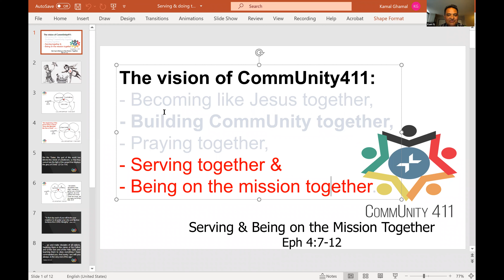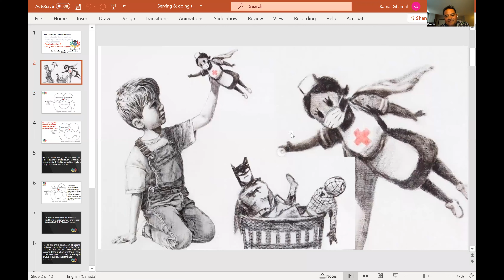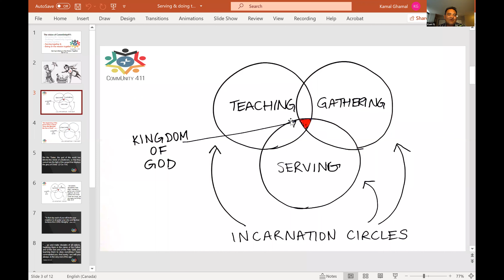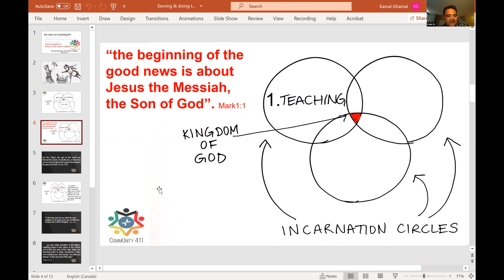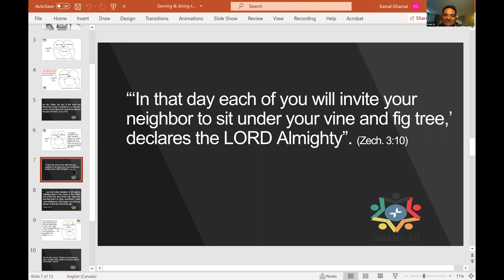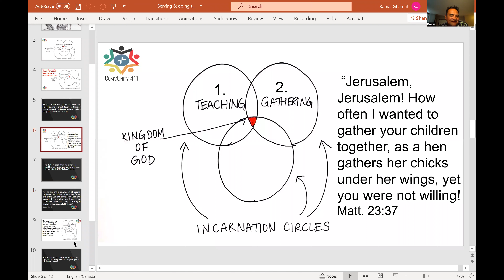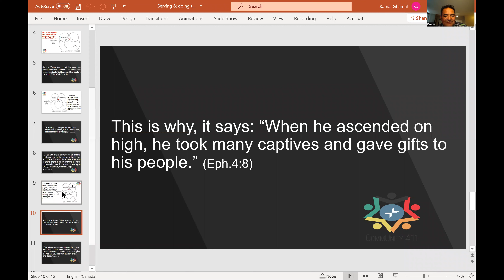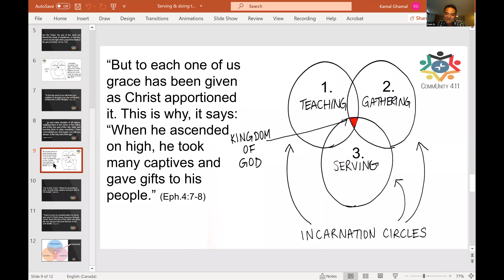Serving Together || Ps. Kamal Ghamal (Richmond Baptist Church, Canada) || Sydney Nepali Church